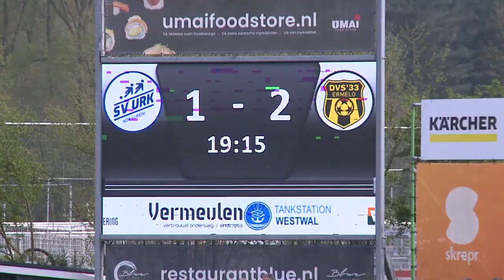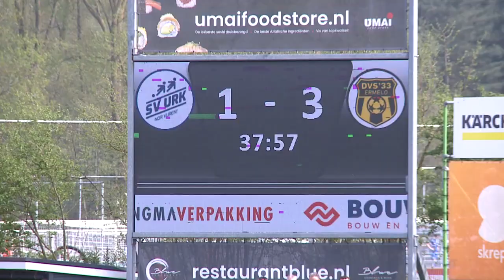(2024-04-13) Urk-DVS'33 1-3 (1-3)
Verslag van de kompetitiewedstrijd in de Derde Divisie A tussen Urk en DVS'33, gespeeld op zaterdag 13 april 2024. Uitslag 1-3.